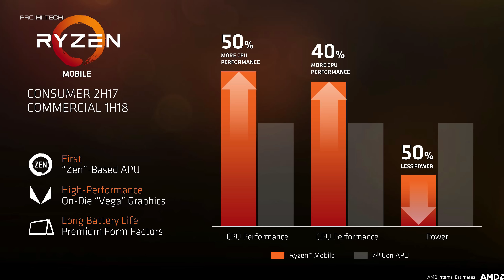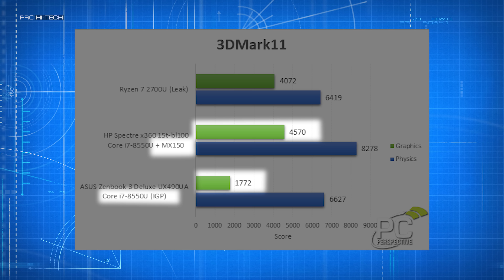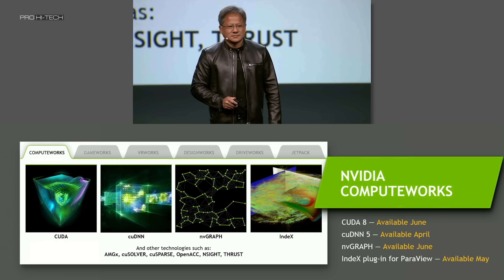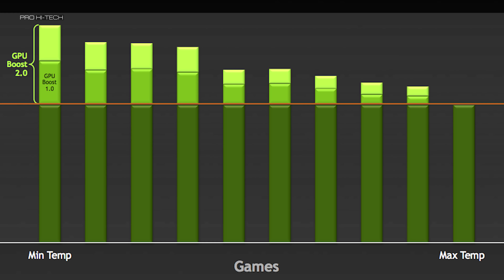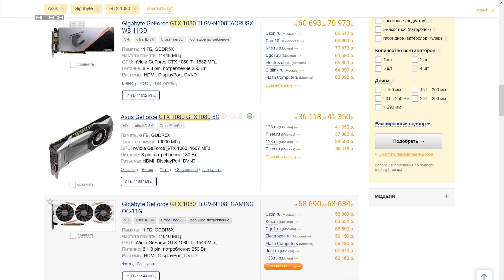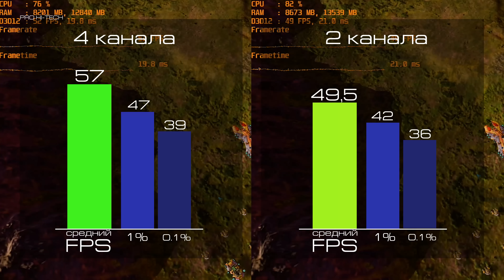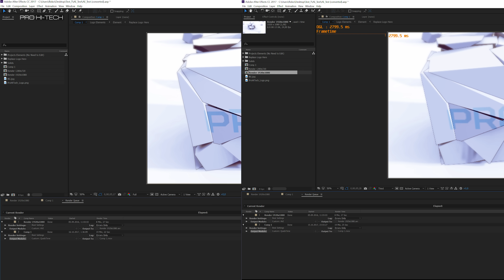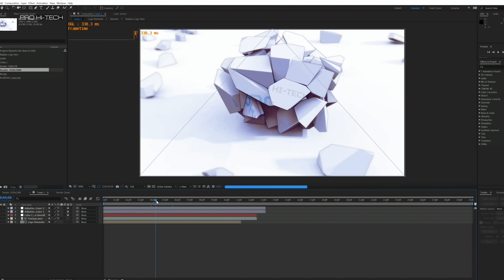i7-8705G с графикой AMD Radeon, больше данных о Raven Ridge и наш тест памяти: 2 канала vs 4 канала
Купить онлайн Intel Core i9 Skylake-X (Россия)
Купить онлайн Intel Core i9 Skylake-X (Украина)

Грядущий мобильный процессор i7-8705G с четырьями ядрами Kaby Lake Refresh все же получит графику AMD Radeon? Насколько быстры новые APU AMD Raven Ridge? Можно ли их сопоставить с компьютерами с дискретными видеокартами, например, GT 1030? Плюс наш тест оперативной памяти - 2 канала или 4 канала, будет ли разница в играх?